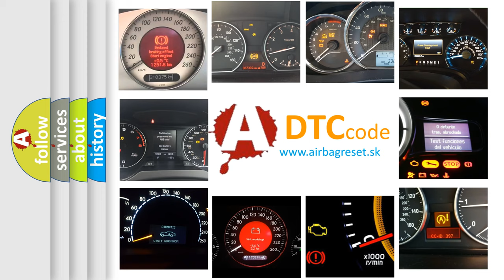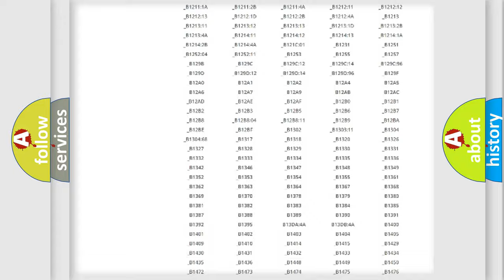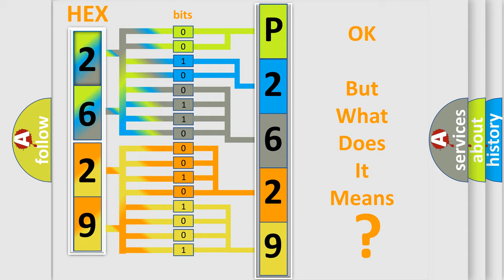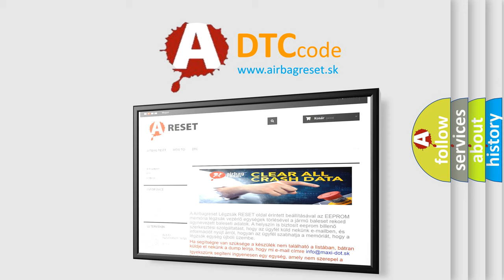DTC Mercedes-Benz P2629 Short Explanation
Contents:
0:21 Basic DTC analysis according to OBD2 protocol standard.
1:48 Insight into programming
2:58 A diagnostically understandable description of the Diagnostic Trouble Code
3:05 Basic error definition

Make:
Mercedes Benz
Code:
P2629
Definition:
No Fuel Level Bus Message
Cause: